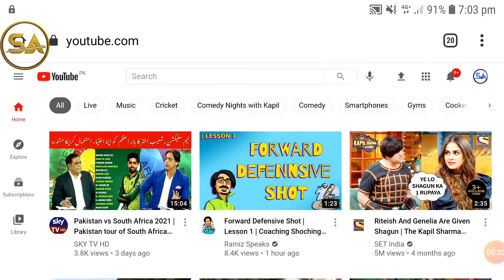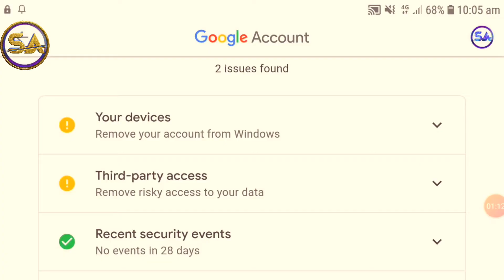How to signout your youtube account from other devices. Logout youtube account from other devices.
In this video I will tell you How to signout your youtube account from other devices. Logout youtube account from other devices.
This is very easy method to signout your youtube account from other devices.

how to remove youtube account from other devices.
how to logout youtube account from other devices.
how to signout youtube account from other devices.
how to log out your youtube account from other devices.
how to logout youtube from all devices.
sign out youtube account.
sign out youtube account from all devices.
how to sign out of your youtube account.
how to sign someone out of your youtube account.
how to sign out youtube account android.
how to sign out of youtube account android 2021.